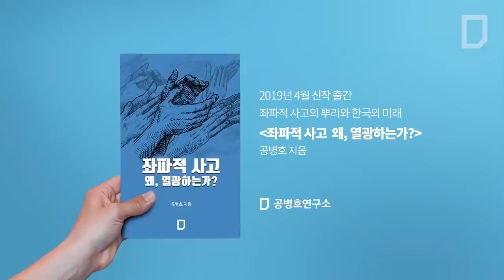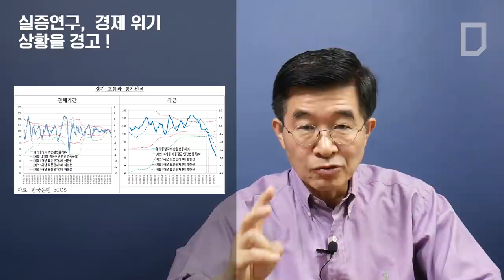실증연구, 경제 위기 상황을 경고! [공병호TV]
실증연구, 경제 위기 상황을 경고!